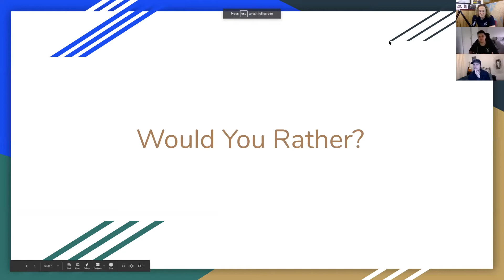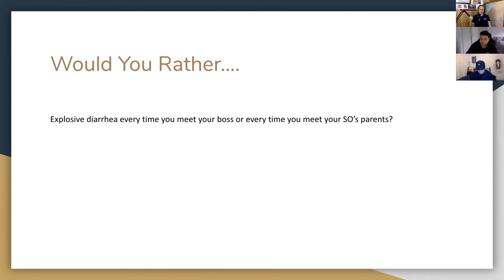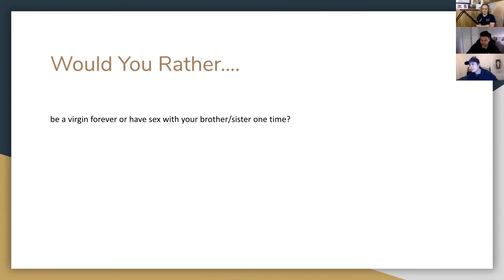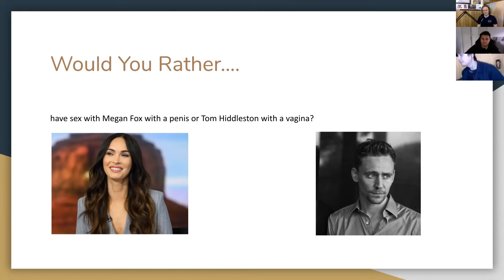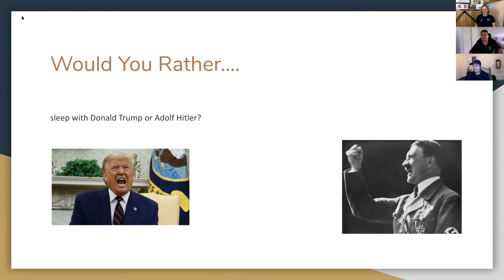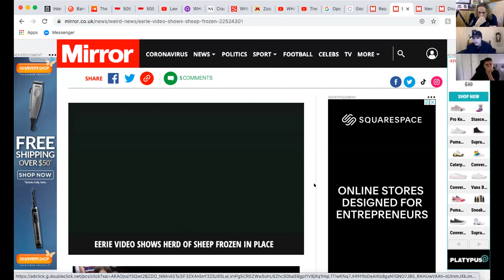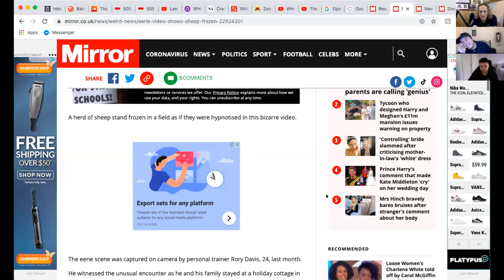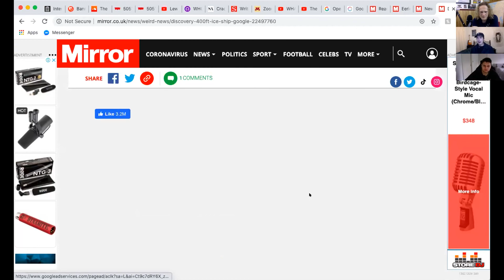Do We Really Need Another Fast & Furious? - TSATD Ep #44